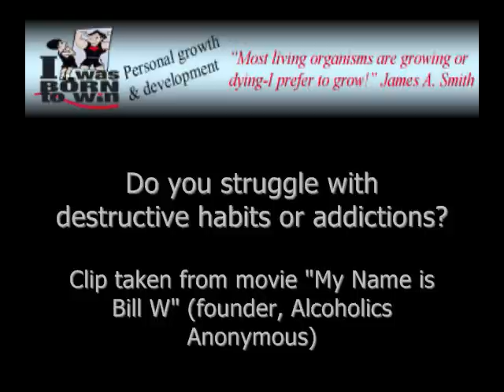Why People Have a Hard Time Changing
Bill Wilson founded Alcoholics Anonymous. In the movie "My Name is Bill W", actor James Woods gives us a perfect explanation of why humans have such a hard time changing, even if the current behavior is not desirable. Take control of your life today.